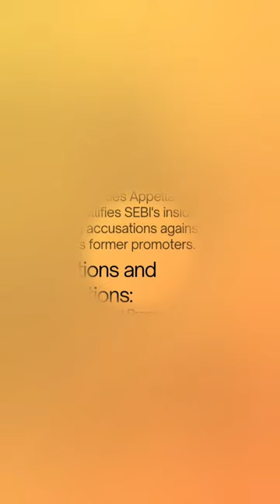NDTV INSIDER TRADING... SEBI accusations on NDTV's former promoters Prannoy Roy and Radhika Roy🤫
NDTV INSIDER TRADING...
 SEBI accusations on NDTV's former promoters
 Prannoy Roy and Radhika Roy